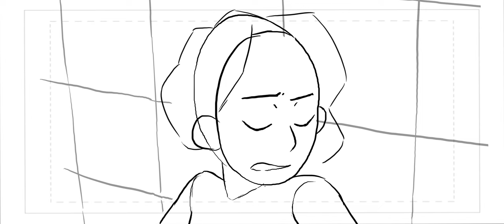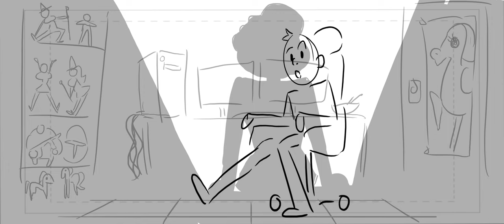Heathers - Dead Girl Walking (Storyboard)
I've always wanted to do a Heathers Storyboard, I love the songs!
Song isn't mine, it belongs to the Heathers the Musical